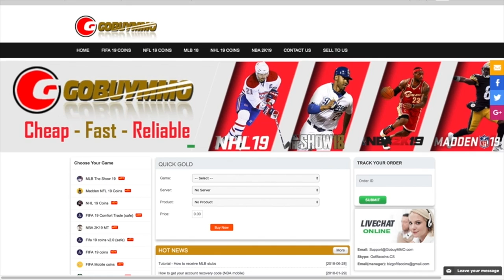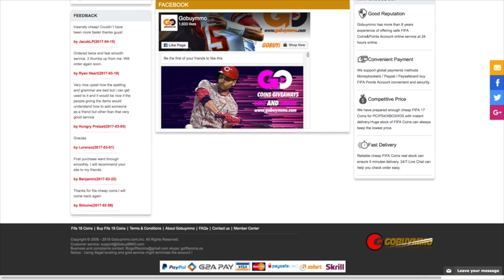Signature Larry Doby Debut! Dial Up Internet Challenge - MLB The Show 19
Snap: Scomo843

CANON 80D
BLUE YETI

mlb the show 19 best ways to get xp
mlb the show 19 player of the month cody bellinger